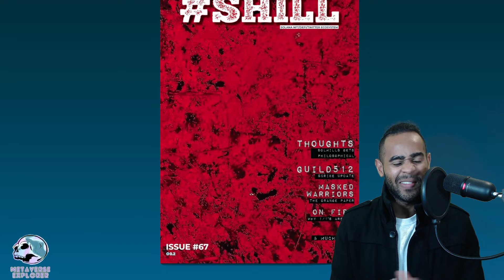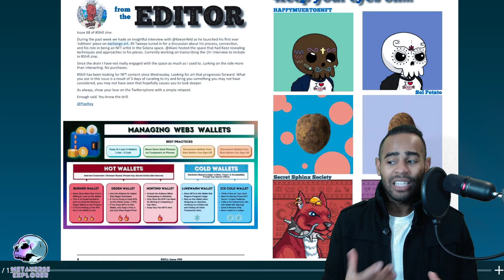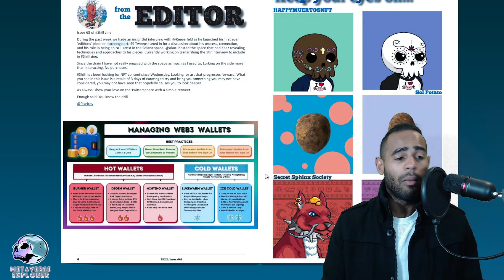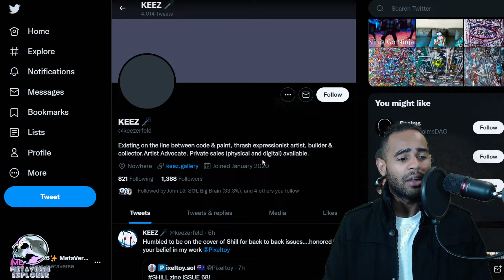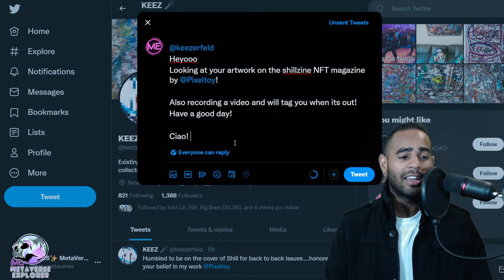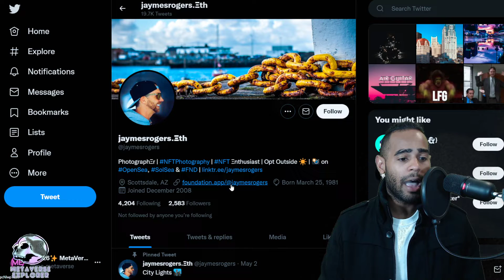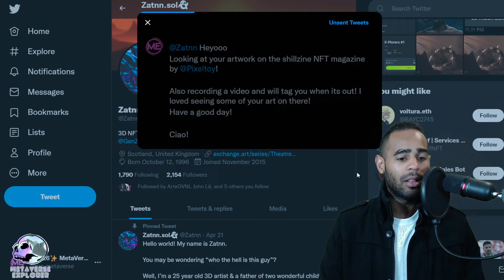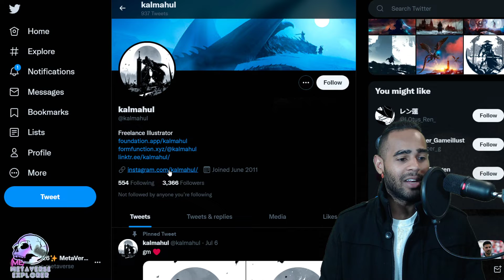NFT | Artwork & Artists in Crypto & Solana 2022 | NFT art by Shillzine #68 🎨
NFT ARTISTS In Cryptocurrency!

The SHILLZINE has been running for nearly a year!
Focusing on Artists, NFTs & The Solana Ecosystem!
Give it a read!

WHAT IS AN NFT? WHAT DOES NFT STAND FOR?
Non-fungible token.

 “Non-fungible” more or less means that it’s unique and can’t be replaced with something else. For example, a bitcoin is fungible — trade one for another bitcoin, and you’ll have exactly the same thing.
A one-of-a-kind trading card, however, is non-fungible. If you traded it for a different card, you’d have something completely different. You gave up a Squirtle, and got a 1909 T206 Honus Wagner.

How do NFTs work?

At a very high level, most NFTs are part of the Ethereum blockchain AND NOW SOLANA , though other blockchains have implemented their own version of NFTs. Ethereum is a cryptocurrency, like bitcoin or dogecoin, but its blockchain also keeps track of who’s holding and trading NFTs.

How do you pronounce NFT?

Almost everyone spells it out, saying “en eff tee”.

What’s worth picking up at the NFT supermarket?

NFTs can really be anything digital (such as drawings, music, your brain downloaded and turned into an AI), but a lot of the current excitement is around using the tech to sell digital art.

Tutorials
New Platforms
New DEXs
New Games
& Much More!